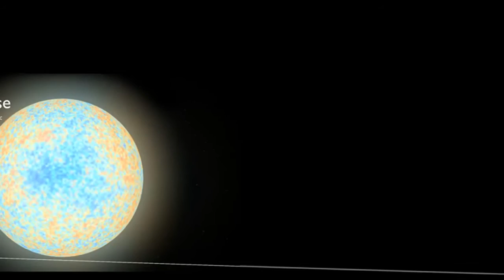Angry Birds Momentos Graciosos #10 - Especial Memes Enero